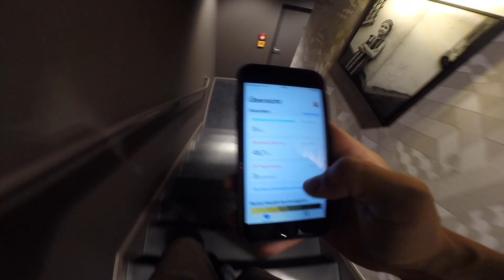Flohmarkt in der Lindleystraße in Frankfurt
Jeden Samstag gibt es hier in der Lindleystraße einen großen Flohmarkt. Von 9 - 14 Uhr kann man durch den ganzen Trödel schauen und findet immer lauter spannende und schöne Dinge. Es gibt noch einen weiteren Flohmarkt am Mainkai der jedoch momentan nicht statt findet.

Bei meinem Besuch musste man wegen dem Coronavirus eine Meldebescheinigung ausfüllen. Jedoch wurde diese Vorkehrung abgeschafft und man muss nun eine Maske auf dem Flohmarkt tragen.